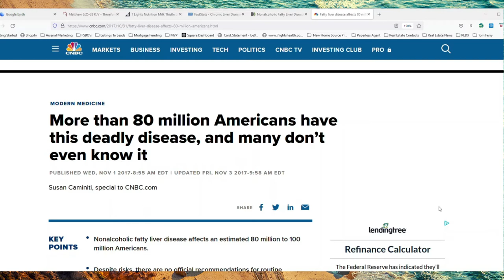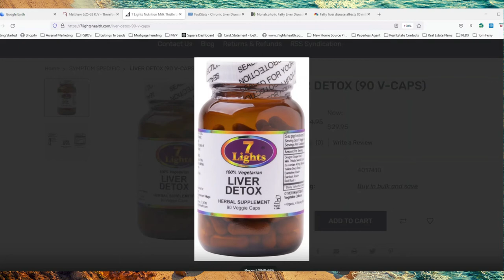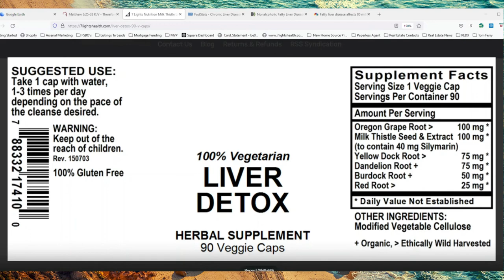Non Alcoholic Fatty Liver Disease Affects Between 80 To 100 Million Americans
Liver disease and disorders are one of the largest health problems affecting the vast majority of America.

7 Lights Liver Detox is a terrific all-around herbal liver cleanser. It contains a blend of some of the best liver-supportive herbs used. Oregon Grape Root contains Berberine, a substance that can reduce fat build-up in the liver and help reduce non-alcoholic fatty liver disease. Berberine is an alkaloid isolated from the plants Hydrastis Canadensis L., and the Berberidaceae family, and many other plants, including the Oregon grape root.

Be sure to order one of the best nutritional herbal supplements in the world to help restore the liver and detox the body.